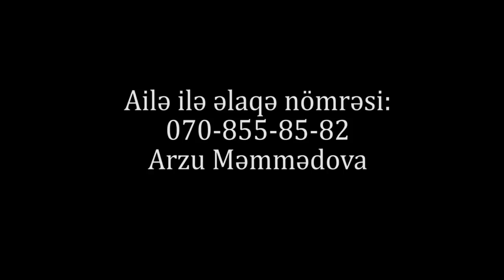"İnanın Allaha bu gün soyuducumu 20 aznə satıb, uşaqlara çörək aldım"-SABUNÇUDA EHTİYACLI AİLƏ